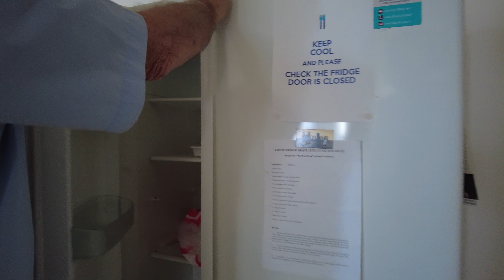Canberra to Gold Coast | Surfers Paradise | Airbnb Hotel day 1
This is the start of a video series about our road trip to see Gold Coast, Brisbane and surroundings
We drove 1100km road trip on our first day from Canberra and reached our Airbnb apartment which will be our home for the next 6 nights in Surface Paradise